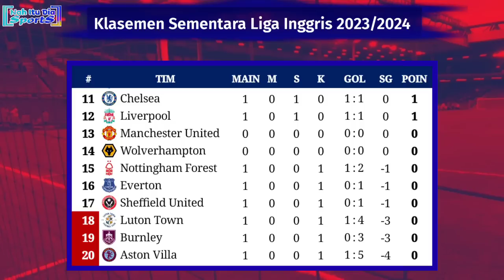Hasil Liga Inggris Tadi Malam - Chelsea vs Liverpool - Klasemen EPL 2023/2024 Pekan 1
Chelsea 1-1 Liverpool
Brentford 2-2 Tottenham Hotspur
Sabtu, 12 Agustus 2023
Newcastle United 5-1 Aston Villa
Brighton and Hove Albion 4-1 Luton Town
Sheffield United 0-1 Crystal Palace
Everton 0-1 Fulham
Bournemouth 1-1 West Ham United
Arsenal 2-1 Nottingham Forest
Burnley 0-3 Manchester City

 02:00 WIB - Manchester United vs Wolverhampton

Hasil Chelsea vs Liverpool tadi malam
Hasil Brentford vs Tottenham Hotspur tadi malam
Hasil Chelsea vs Liverpool 2023
Hasil west ham tadi malam
Hasil Arsenal vs Nottingham Forest tadi malam
Hasil Arsenal vs Nottingham Forest 2023
Hasil Manchester City tadi malam
Hasil Burnley vs Manchester City tadi malam
Hasil Burnley vs Manchester city 2023
Hasil Liga Inggris terbaru
Hasil Liverpool vs Chelsea tadi malam
Live Manchester United vs Wolverhampton
Jadwal Siaran Langsung Liga Inggris live SCTV malam ini Manchester United vs Wolverhampton
Jadwal Liga Inggris live SCTV Chelsea vs Liverpool
Siaran langsung EPL malam ini Chelsea vs Liverpool
Jadwal siaran langsung Liga Inggris 2023/2024 pekan ke 1

Sumber/Source: Premierleague